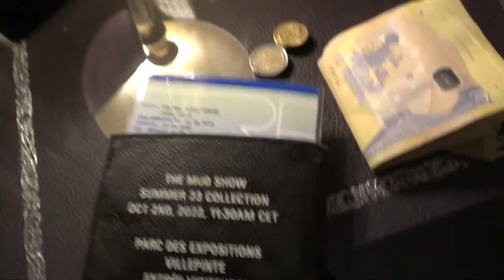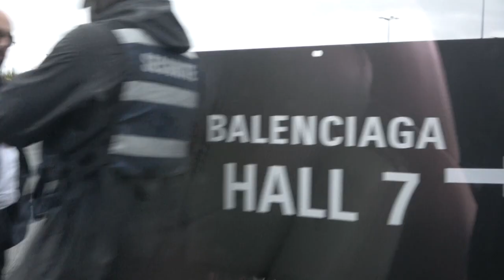[FREE FOR PROFIT] Faroon x Reezy Type Beat - ''ROLEX''